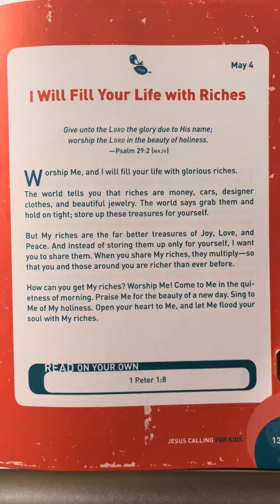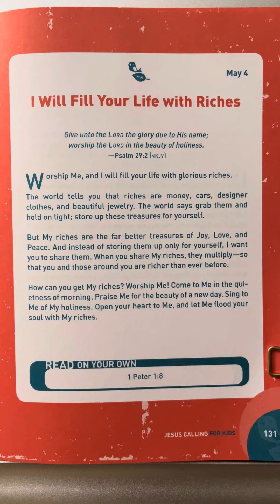May 4 - Jesus Calling For Kids